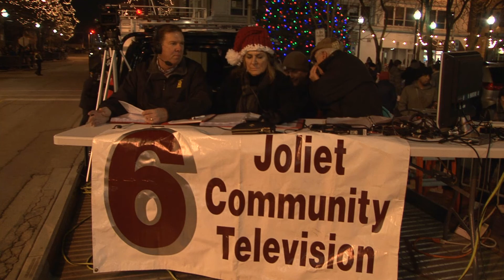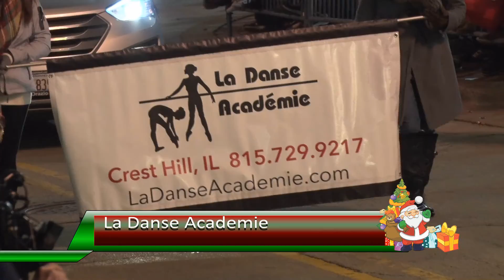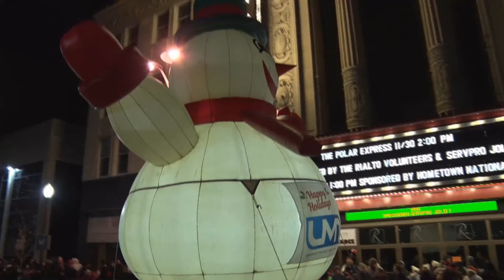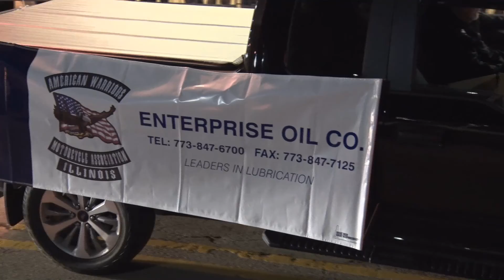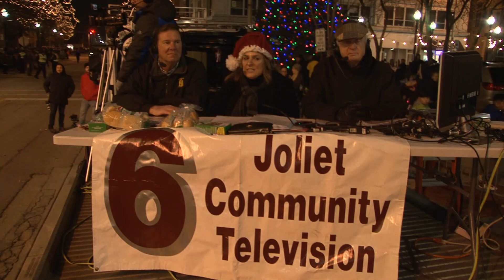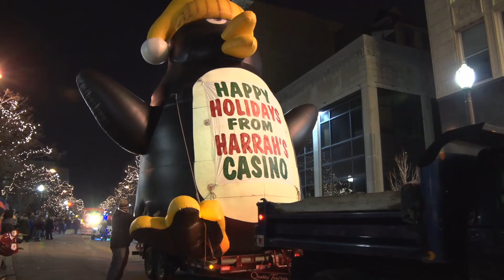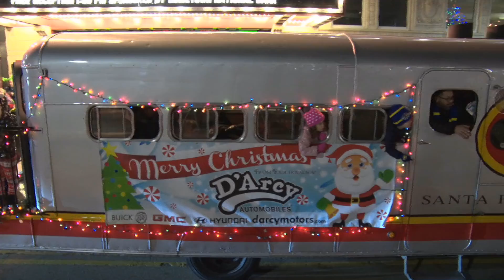Joliet Christmas Parade 2019 HD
Light Up the Holidays Parade and Festival is held on the Friday following Thanksgiving each year.
Activities begin downtown as early as 10:00 a.m., and include the Fantastic Fun Fair in the Joliet Area Historical Museum’s auditorium, as well as activities in the Joliet Public Library, JJC City Center Campus and more. The Rialto Square Theatre’s annual holiday festivities also add to the holiday spirit in Downtown Joliet.
Christmas Tree Lighting begins at 5:15 p.m. in Van Buren Plaza followed by the Light Up The Holidays Parade at 5:30 p.m.